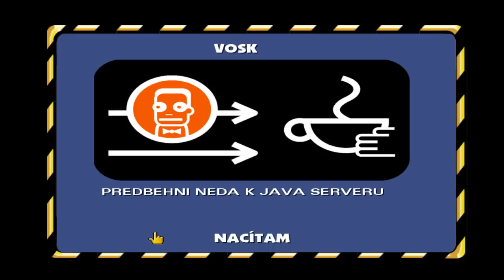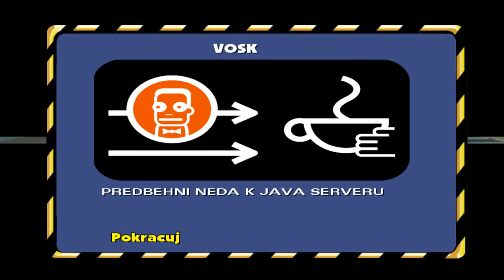Český GamePlay | Simpsons: Hit and Run | Part 3 | Bart | HD - 720p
V třetím díle se s Bartem vydáme získat petardy, protože to je prý COOL. Užijte si to a budu moc rád za každý like, koment a meruňkovou Kofolu, která je moc dobrá, zrovna jí piju.